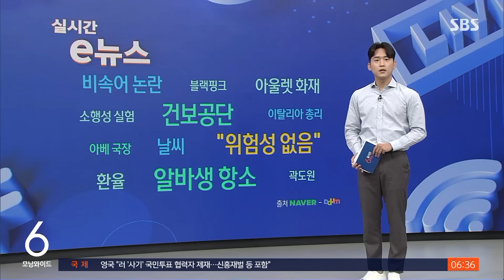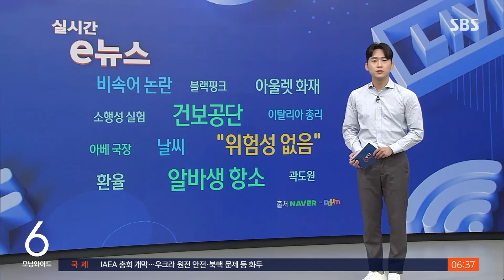5,900원 족발 먹었다 재판행…편의점 알바생 그 후 / SBS / 실시간 e뉴스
5,900원짜리 족발을 먹었다가 재판에 넘겨져 1심에서 무죄를 받은 편의점 아르바이트생에 대해 검찰이 항소를 취하했다는 기사도 많이 봤습니다.
A 씨는 지난 2020년 자신이 일하는 편의점에서 5,900원짜리 반반족발을 마음대로 먹었고 점주에게 고소를 당했습니다.